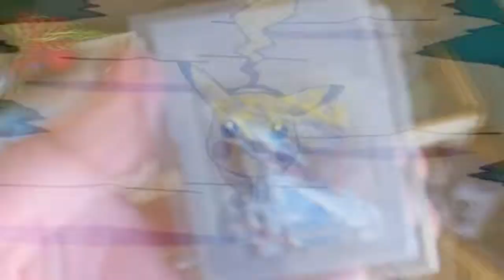Replacing Battery Pokemon Silver w/ Pikachu!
hey guys, the videos kinda boring but i had the footage and decided to throw somthing together just to upload :D